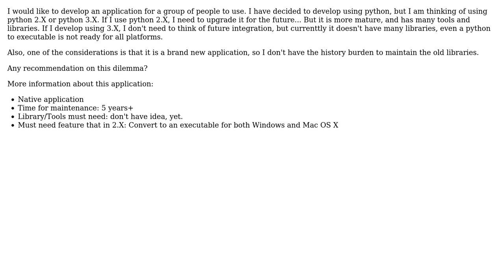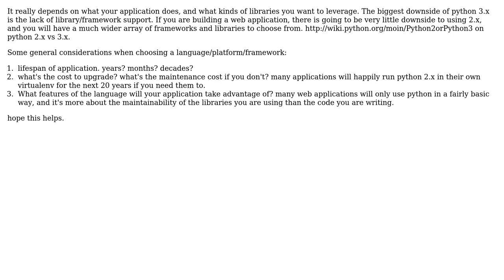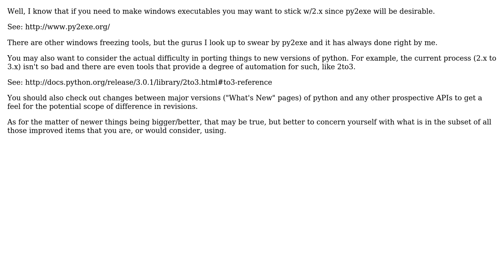Use the latest technology or use a mature technology as a developer? (3 Solutions!!)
Use the latest technology or use a mature technology as a developer?

With thanks & praise to God, and with thanks to the many people who have made this project possible! | Content (except music & images) licensed under CC BY-SA | Music | Images & others | With thanks to user treecoder user Ted Wong user Paul Sanwald user Kreychek user Doc Brown and the Stack Exchange Network Trademarks are property of their respective owners. You are responsible for your own actions.